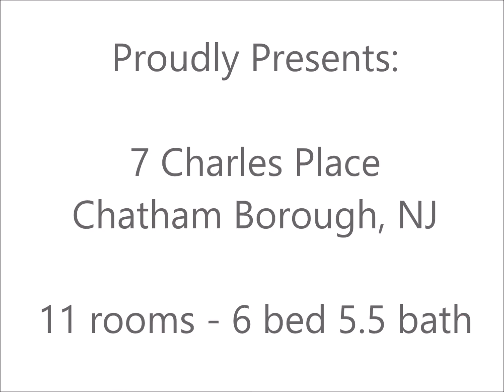7 Charles Pl. Chatham Borough, NJ 07928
7 Charles Place is an extraordinary custom new construction home in Chatham Borough, NJ that offers quality workmanship, fine details, and 5,500 square feet.  There are too many details to list here!